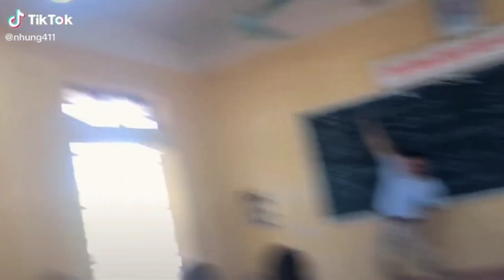lady let's go ( remix )- Disco Cha Cha | nhạc nền Trend TiKTok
Cảm ơn mọi người đã nghe nhạc ủng hộ mình 💓
Nhấn ' Đăng ký ' và ' bấm chuông ' để ủng hộ mình cũng như cập nhập những bài hát hay nhất của Tiktok nhé. Xin cảm ơn 💕 ❤️
Nhạc Tik Tok gây nghiện.